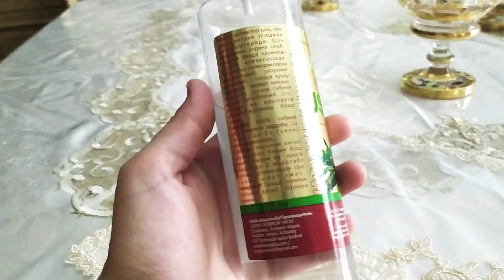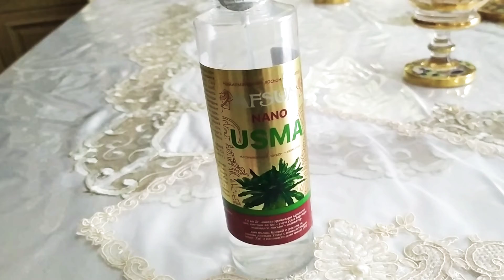Soch uchun Usma sprey/ Несмываемый лосьон- активатор